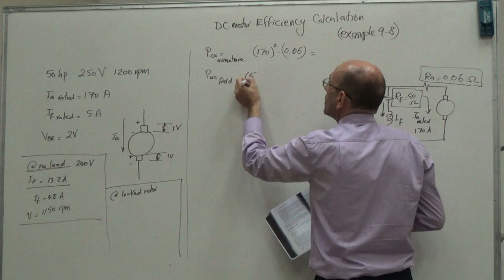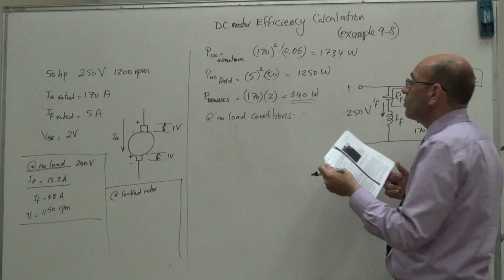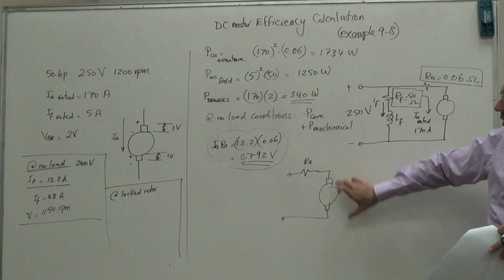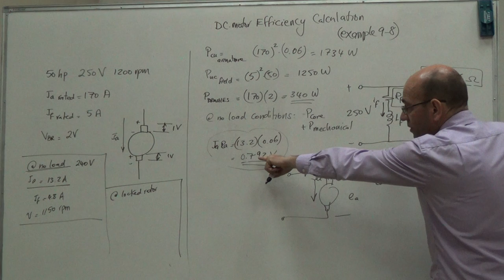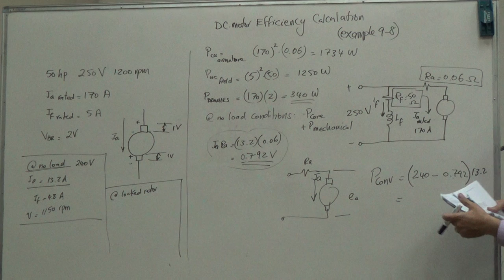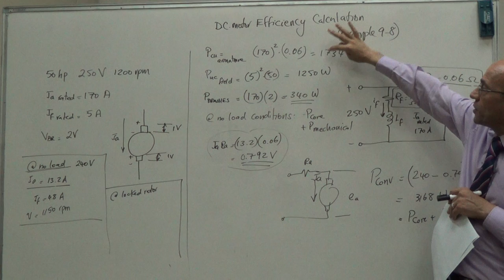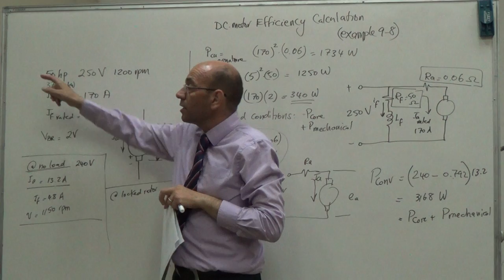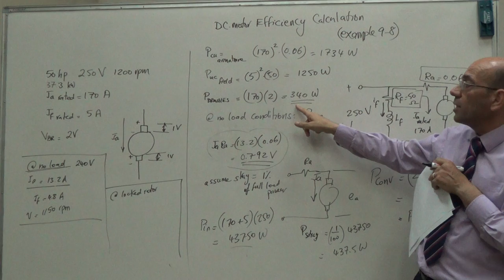DC Motor Efficiency Calculations (example 9.8 Chapman 4e) (b), 25/7/2016